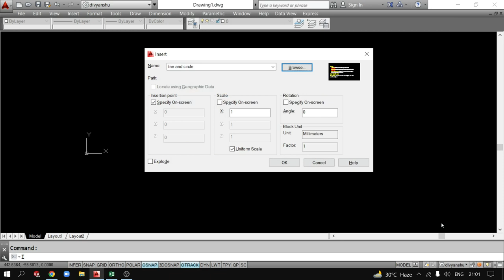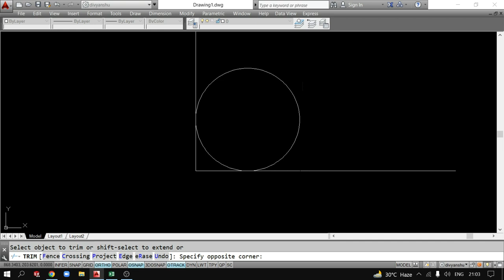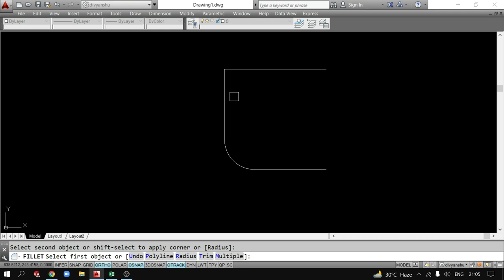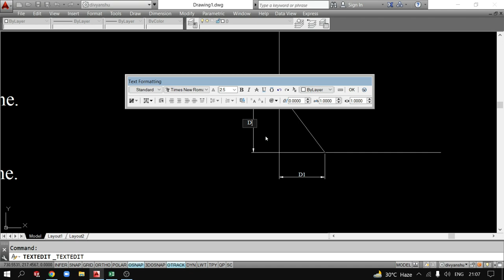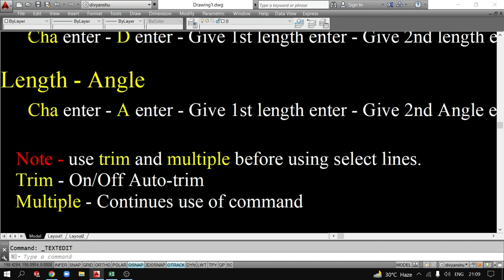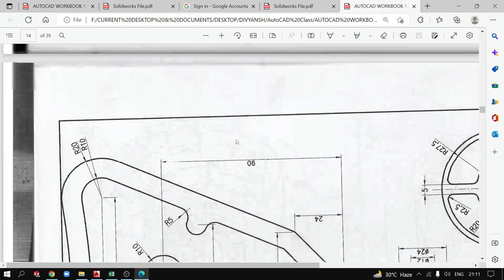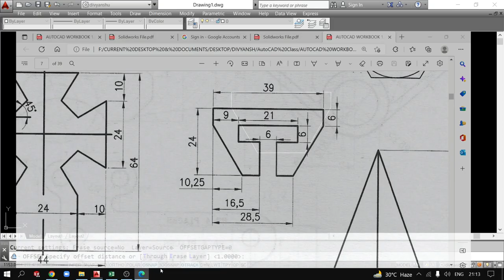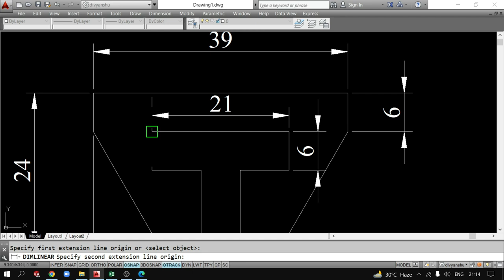How to use Fillet and Chamfer Command in Technical Drawings | CAD Masterclass by RVM CAD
This AutoCAD Class will cover concepts of Fillet and Chamfer Command in Technical Drawings using Autocad.

Mechanical Courses:
Autocad
UG/NX Cad
Solidworks
Creo
Catia
Interior Design Courses:
Autocad
Revit
3DS Max
Lumion

Centre Locations:
RVM CAD
5R/5 NIT 5 Neelam Chowk Faridabad (Above MRF Tyres)
Interior Design Academy:
5E 12 BP NIT 5 Faridabad (Near Yamaha Showroom)

Video Topics:
autocad kya hai in hindi
autocad tutorial for civil engineers
free courses
learn autocad
autocad online
autocad online jobs
autocad online work
rvm cad faridabad
rvm cad interview
learn autocad mechanical
cad design career
cad design
autocad fillet
chamfer autocad